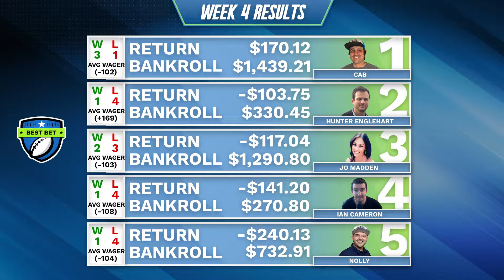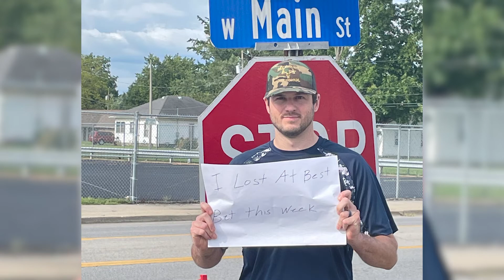Wednesday's Best Bet | 8/3/22 MLB, CFL & More Sports Bets, Picks, Parlays, Props & Punishments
💰 It's Week 4 of SEASON 3 of Best Bet and we've got a slew of MLB, CFL,  picks, parlays, and props and more for you! Who's going to take home the big prize this season?! This week's episode features bets from 8/3, 8/4, 8/5, 8/6.

💲 Welcome to Best Bet. The only show where professional cappers, gamblers, sharps and bettors compete for a major cash prize. Each week our bettors select five bets, spending a minimum of 25% of their bankroll. Those five bets include anything from parlays, moneylines and even props! There's no limit to what can be bet on as our contestants are experts in MMA, NHL, NBA, NFL, MLB, and more!

👀 Whoever takes home the least amount of money each week is faced with a punishment. Their fate is controlled by the contestant who achieves the highest net return. There are punishments ranging from chocolate crickets, the spicy chip challenge, ordering your fellow contestant lunch, and yes - the classic 'I Lost At Best Bet' sign on a street corner.

🤑 Our contestants began with $1000 and are now in an all-out eight week sprint to the finish to capture the CASH prize. Each week the show features a live interview with two of our guests who provide tips, advice, strategy and even a free pick or two for you to take home!

🤔 Looking for Best Bettor? You've found us! We've renamed ourselves to Best Bet!

SHOW INDEX:
00:00 - Recap
07:40 - Betribution
14:30- Sure Shot